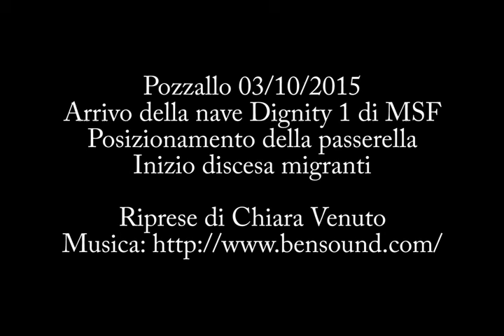Arrivo migranti (Dignity 1) - Porto di Pozzallo - 03/10/15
Arrivo di 128 migranti giorno 3 ottobre 2015 al porto di Pozzallo (RG) sulla nave di Medici Senza Frontiere "Dignity 1" (ex Furore).
Riprese di Chiara Venuto (fuoricronaca.it)